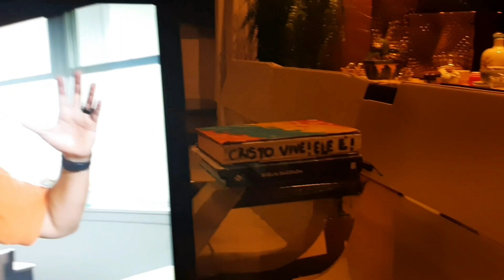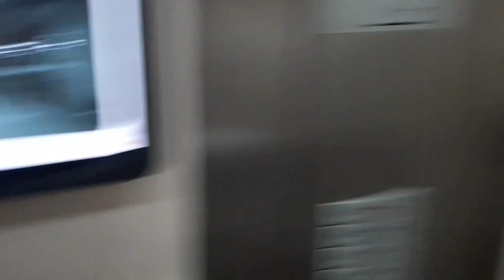setembro 2023 || dias felizes